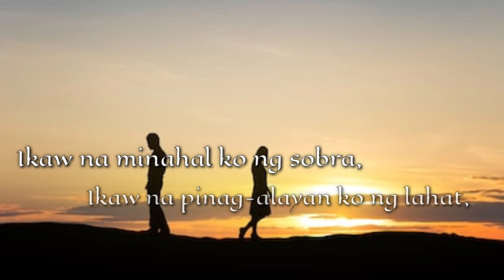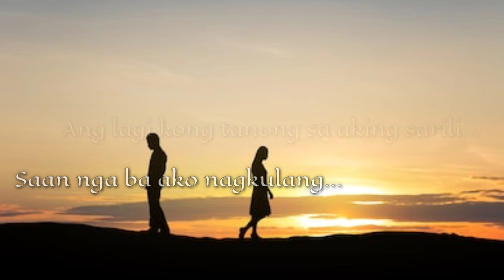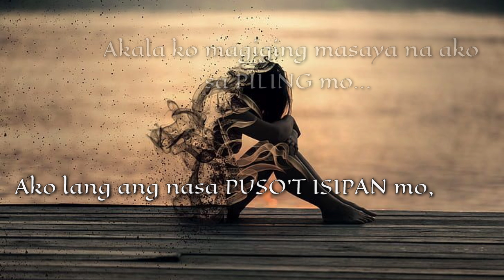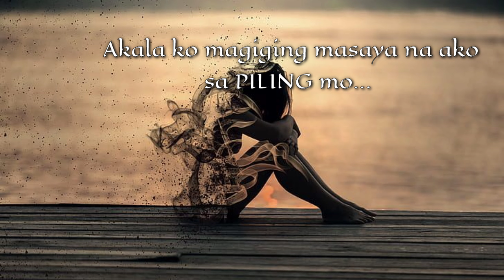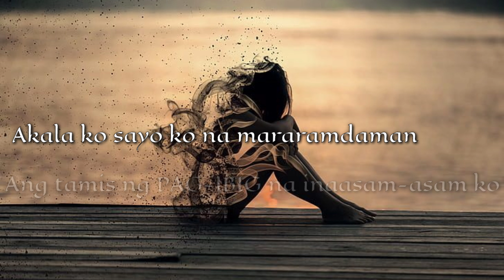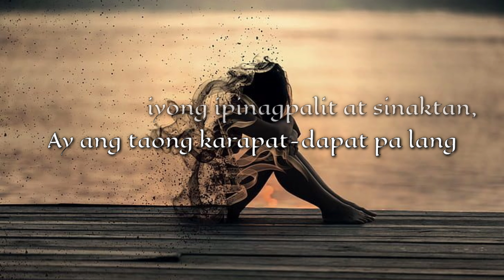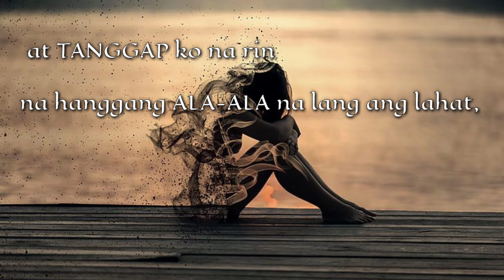AKO NGA LANG BA ANG MINAHAL | Spoken Word Poetry | Original Composition | ZhielFit Vlog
AKO NGA LANG BA ANG MINAHAL (original Composition)  by ZhielFit Vlog...

Para sa mga nakaranas ng ganitong Experience..and sa mga makakarelate magComment lang po kayo sa Comment Box ..

If you have any Suggestions or Any Topic for Spoken Poetry o mga *HUGOT*
You can also comment on tne Comment box Down Below..